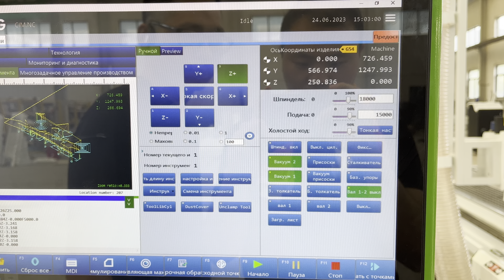CNC Router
Wechat: CIMTECHCNC